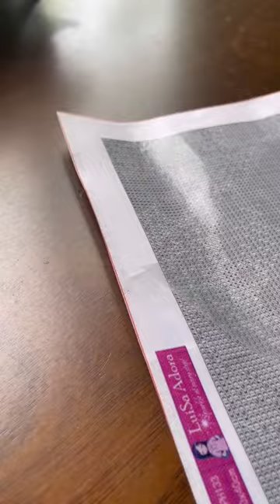Starting a new kit! Finally it’s a version 2 canvas!